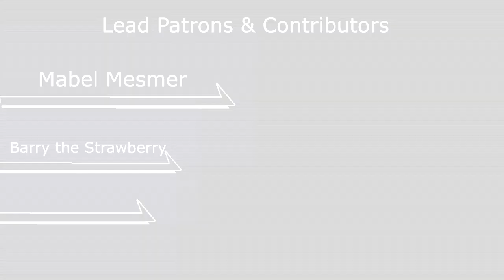TNH/Nebula - "Boss Rush" (Original Track)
I know, i know, i'm sorry! i'll go back to making remixes and everything. i have a comission even that i'm doing on a track from lost world from a patron... which you can comission as much as you want as long as you do:

but yeah, again, i'm very sorry. i hope soon i'll take care of the more mandatory tracks and have freedom to do some sweet tracks i've always wanted to do.
in any case
i don't know if anyone will like the track or not
but i myself enjoy the experience of atleast breaking my own comfort zone
and actually attempting a genre rather than not do it at all
having the experience is the key feature, and i feel that was the main goal
being able to share it, however, is a plus.
i wanted to try something new, something different. and at first i was just messing around with some instrument assets and then im like "hey... hmm... this sounds pretty good." Then i added a bit of melody, being extra, to see how it sounded and it sounded pretty good... from there i guess i got a little carried away here and there...
soon it became something i never thought i'd actually try and do... this version is a version MUCH different than the sneek peek on patreon, as the samples utilized here are a little different. and obviously it's a continuation.
all in all, i learned something today: that beats like this are really nice, and conduct both an essence of epic and dance. it's not a style i'm gonna stick with, but it will make of some really good use to impliment some of it's dance and epic elements to tracks that i will do in the future. lol.